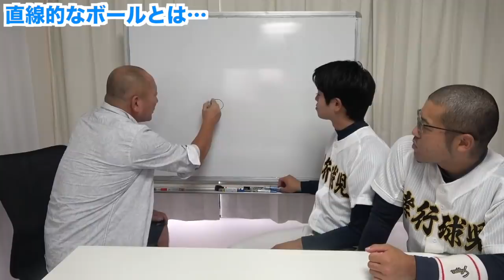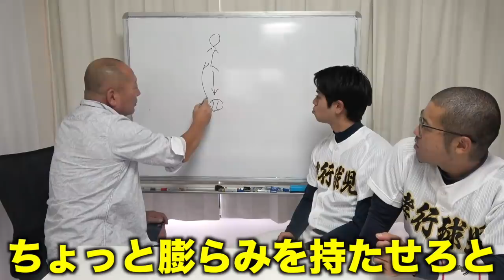【引退⁉︎】松井稼頭央はめっちゃいい奴なんだよと、高木豊が大絶賛‼︎